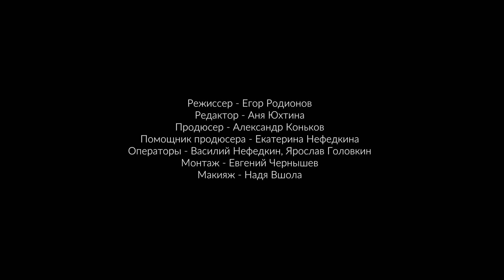Маша Миногарова о любимых покупках месяца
На канале Glamour Russia могут содержаться упоминания и ссылки на Facebook и Instagram, ресурсы принадлежащие компании Meta, деятельность которой запрещена в РФ. При этом, вся информация и ссылки на Facebook и Instagram размещены до запрета деятельности Meta на территории России. На канале Glamour Russia отсутствуют запрещенные в связи с их содержанием материалы и/или ссылки на такие материалы. Смотрите больше на Glamour Video
Модель и блогер Маша Миногарова рассказала Glamour о своих любимых покупках месяца.